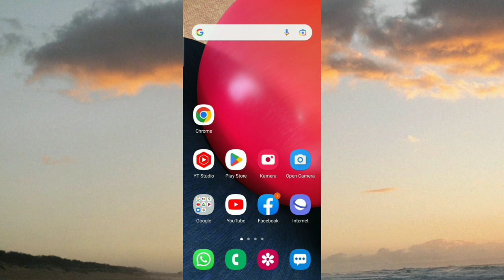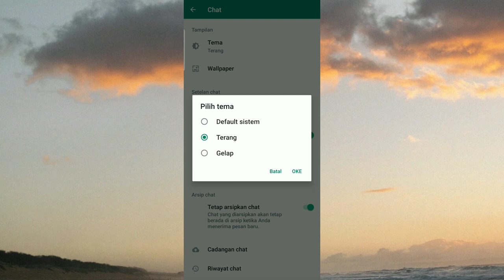Cara merubah tampilan whatsapp menjadi gelap#whatsapp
Di video saya kali ini akan berbagi tutorial cara merubah tampilan whatsapp menjadi gelap atau darkmode.